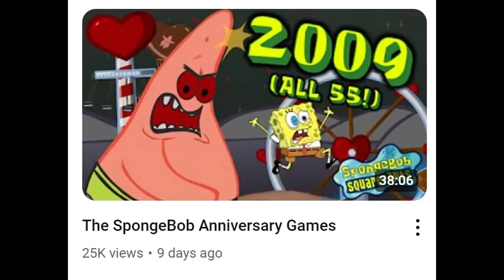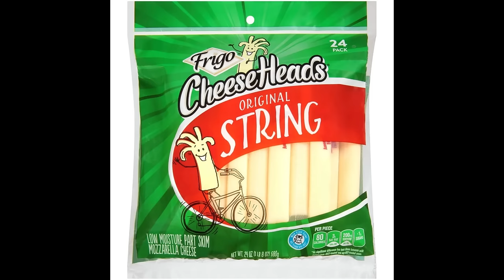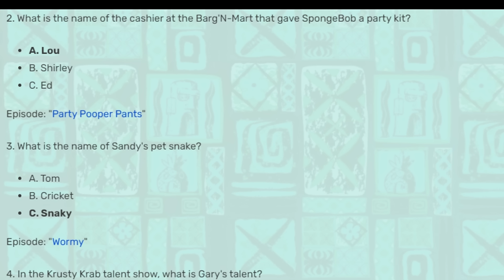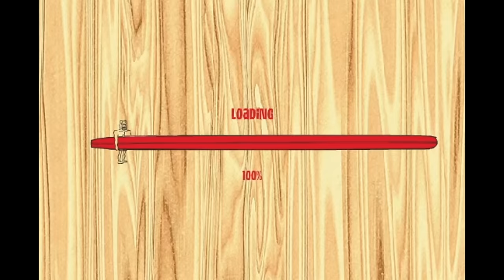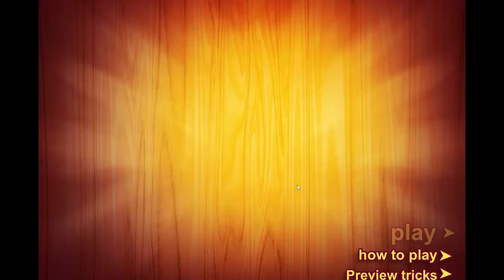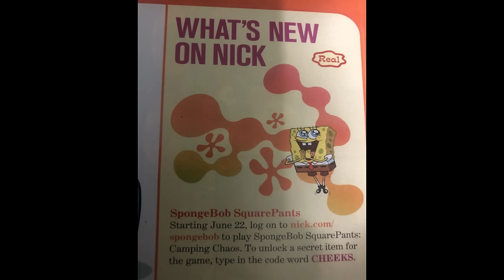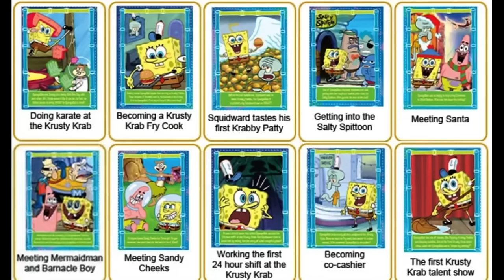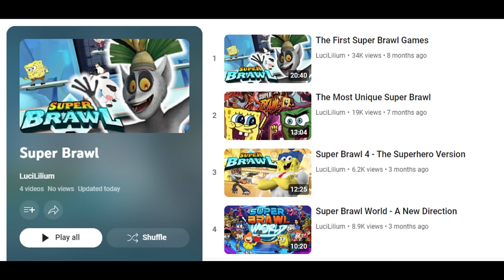SpongeBob Web Games of 2009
Now let's see the other SpongeBob SquarePants flash games that came out in 2009! With the releases of SpongeBob vs. the Big One and Truth or Square, this was a pretty big year! There's also cheese.